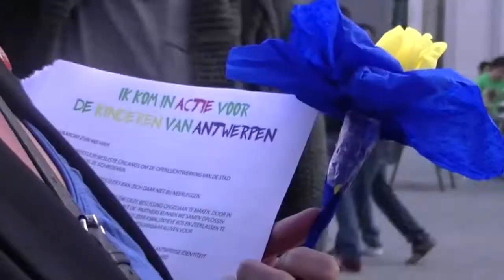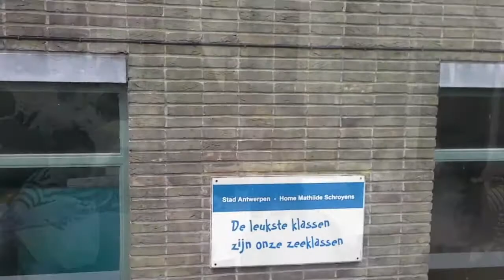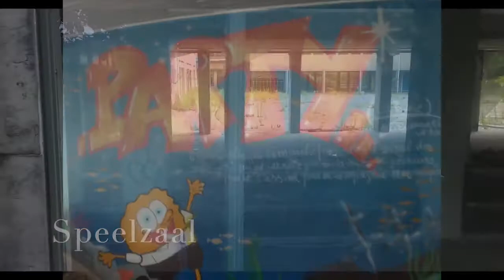Sint Idesbald 2.0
Documentaire over de teloorgang van het Home Mathilde Schroyens in Sint-Idesbald. Het home werd door Kindervreugd gebouwd en diende als zeeklassen- en vakantieverblijf voor kinderen uit het Antwerps onderwijs.
De film werd gemaakt door Leo De Clippeleir, het boekfragment dat je hoort is van Ingrid Vander Veken uit 'Wat Overblijft' en de stem is die van Liv Van Aelst - © 2020